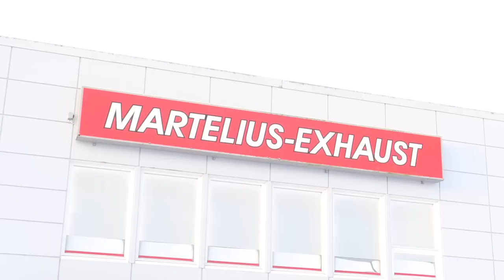GR86 VIHDOIN PYÖRILLEEN JA MATKA KOHTI MARTELIUSTA!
Tallirakentelua, flektikotelon teko, kardaanilenkkiä ym.
Vihdoin saadaan auto pyörilleen ja viedään auto Marteliukselle pakosarjan ja pakoputken tekoon!

Jos tykkäät videosta, niin painahan Tykkäysnamiskaa ja Seuraa nyt ihmeessä kanavaakin, jos et sitä vielä tee! 😅

🤩🤩 FINJECTOR DRIFT TEAM UUSI FANIKAUPPA ON MYÖS AVATTU!!! 🤩🤩
Nyt heti ostoksille ja tue tiimin toimintaa! Myös tiimin vanhat Designit löytyy nyt täältä 💪

Remember to like the video and FOLLOW our channel 😜